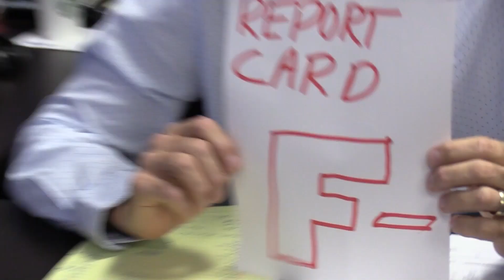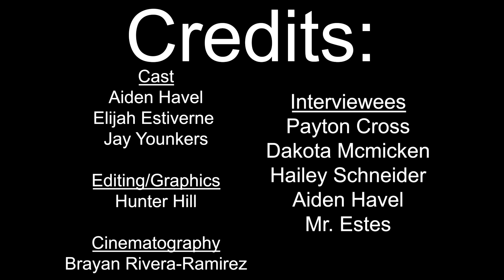2022 Comedy Winner - Mind Over Laughter